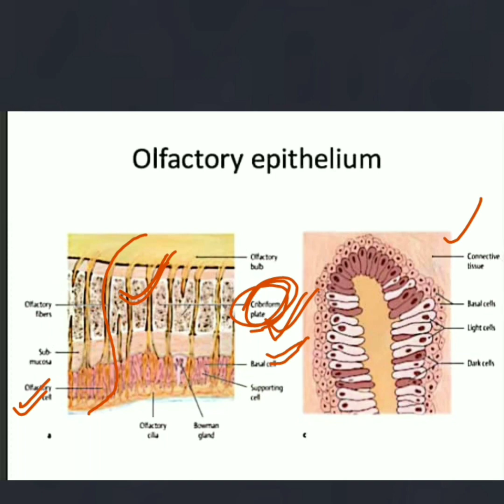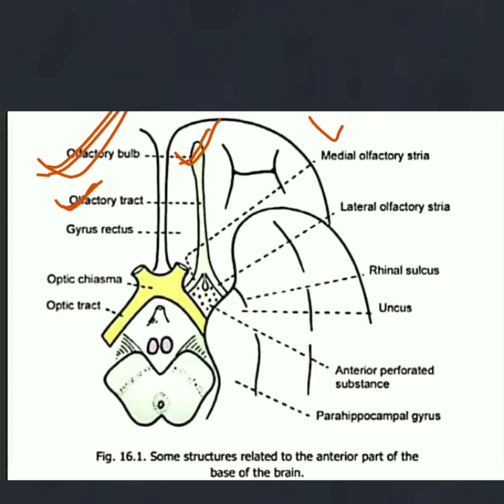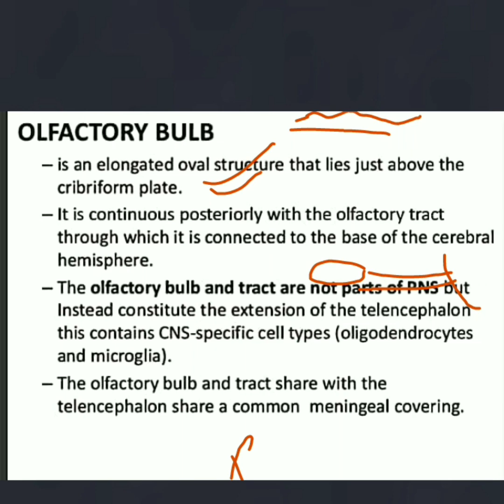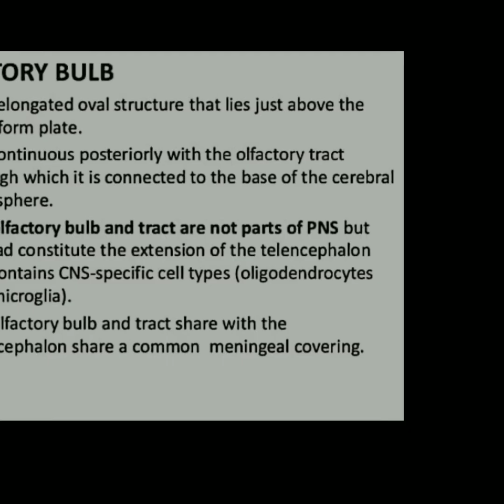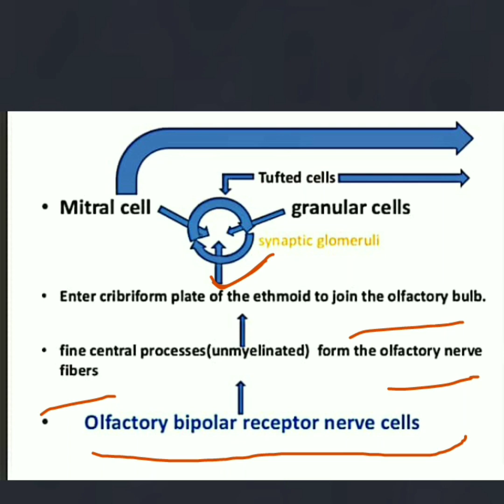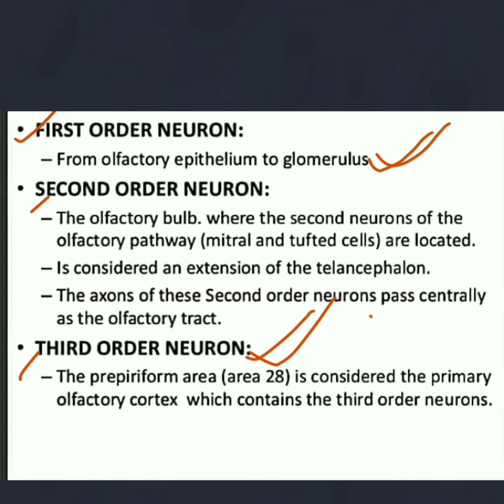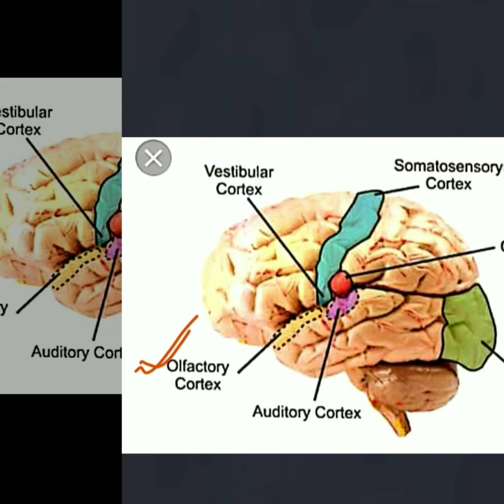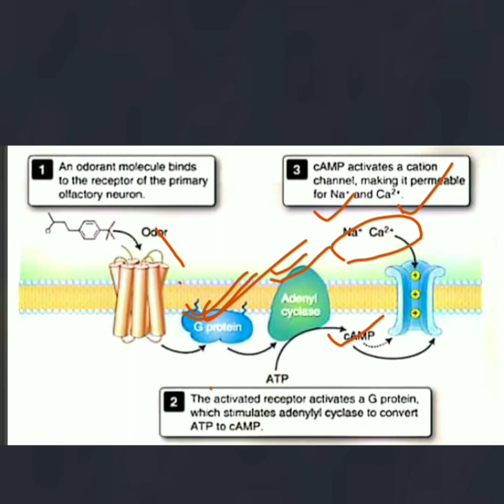I. Olfactory nerves by Aniket tyagi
You will get videos on every cranial nerves.